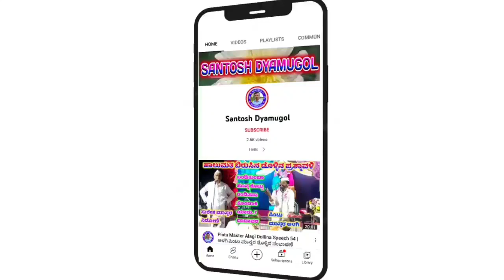Maulasab Makanadara Gigi Pada 04 || ಮೌಲಾಸಾಬ ಮಕಾನದಾರ ಗೀಗಿ ಪದ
ಮೌಲಾಸಾಬ ಹಾಗೂ ಸಂಗಡಿಗರು

 ಮೌಲಾಸಾಬ್ ಮಸಿಬಿನಾಳ ಗೀಗೀ ಪದ

"ಭತಗುಣಕಿ" ಗ್ರಾಮದಲ್ಲಿ ನಡೆದ ಕಾರ್ಯಕ್ರಮ

              ಗೀಗೀ ಪದ

"ಭೀರೆಶ್ವರ ಮತ್ತು ಗೋರಕನಾಥ ಸುಂದರ ಕಥೆ"